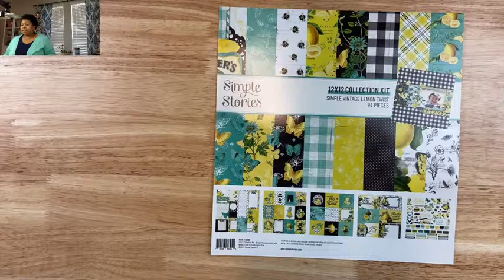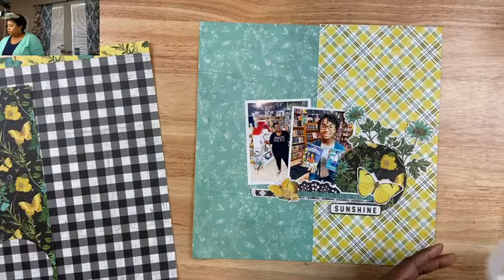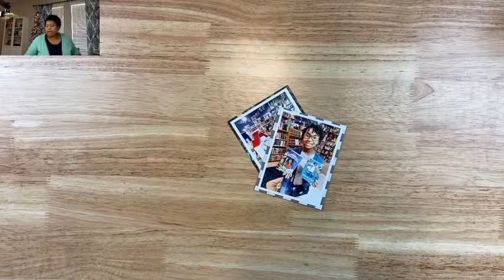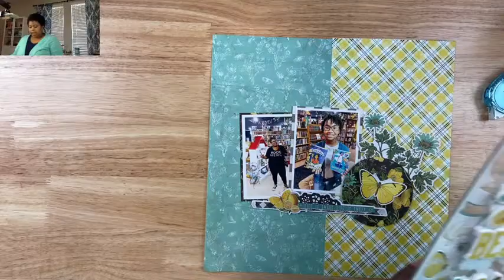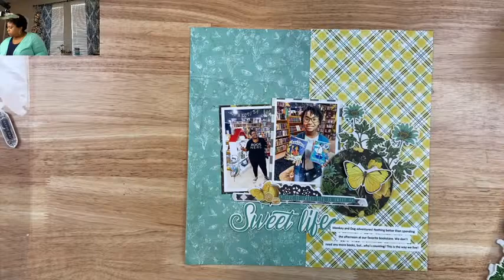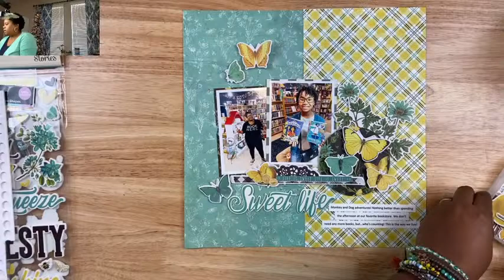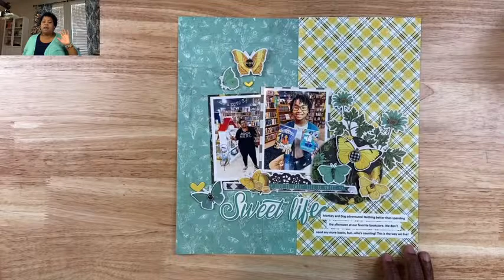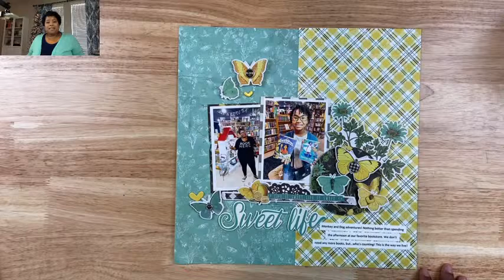Wednesday LIVE! Art Starts Part 2 - Let's Make A Layout!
Hello and welcome to Wednesday LIVE on the Victoria Marie YouTube Channel! Today, I am creating a 12x12 scrapbook layout using the Art Starts that I made during my previous lifestream!  To learn more about Art Starts, check out last week's livestream session - a link is provided below! Thanks for stopping by!

FIND ME - FOLLOW ME - S U B S C R I B E!